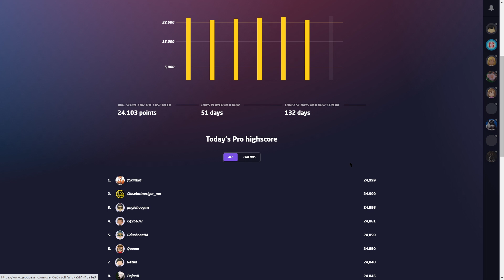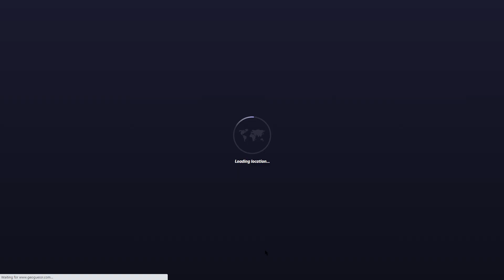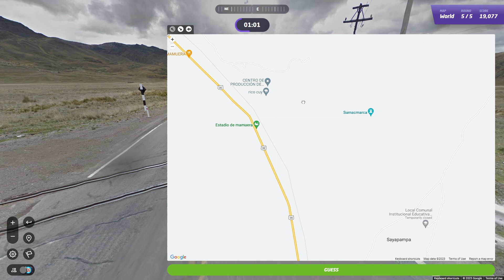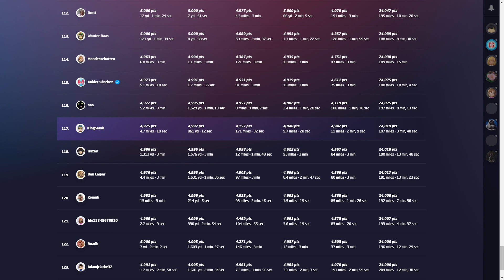Fast and Easy - Geoguessr Daily [04/15/23]